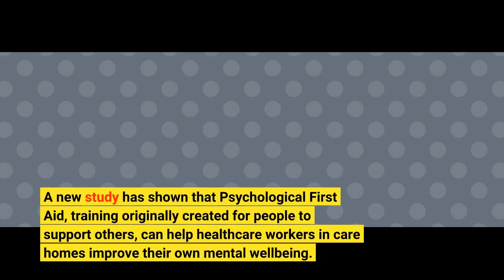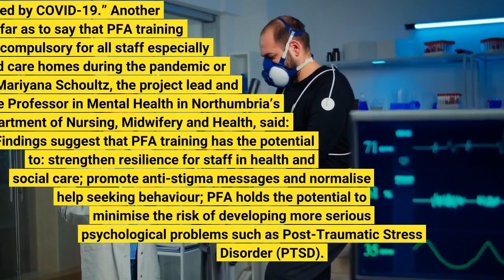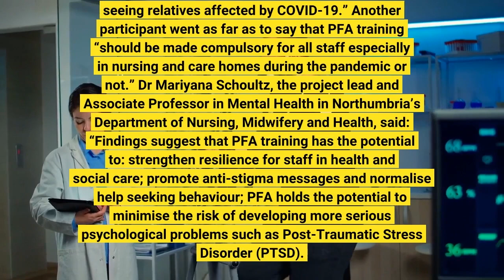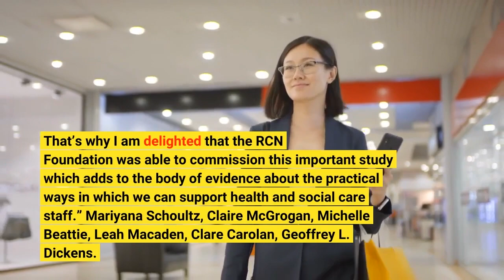Psychological First Aid training could help improve care workers’ wellbeing